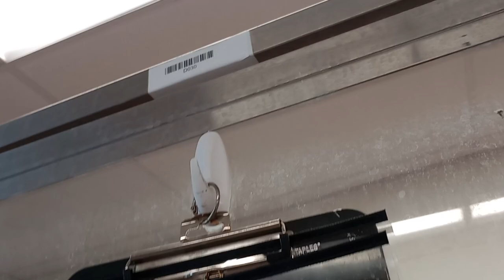Dandelion 4y A659010 kennel 30 PACC shelter frail, I leave 4 decompress by&by a calmer flow shows670